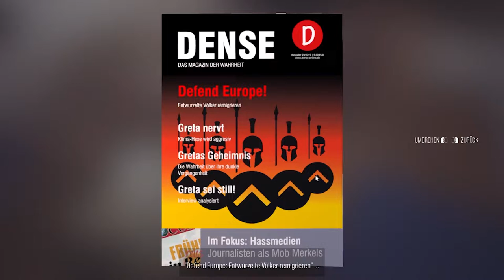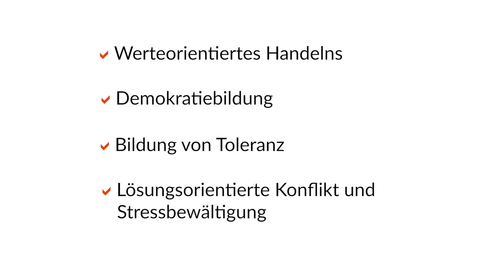Extremismus Prävention mit Leons Identität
Games im Unterricht ist ein Angebot der Landesanstalt für Kommunikation (LFK) in Zusammenarbeit mit der ComputerSpielSchule Stuttgart, der MFG Baden-Württemberg und der Agentur Kastanie Eins.